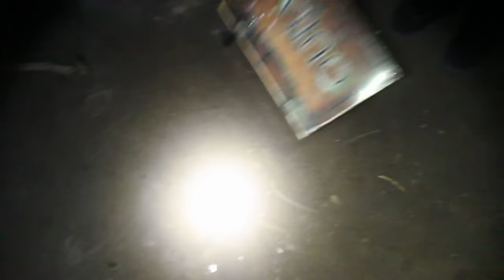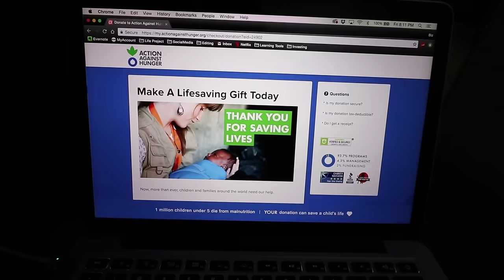EXPLORING THE "ENTRANCE TO HELL" .. (Attacked by Coyotes!)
By far the closest to legitimate danger we've been in for a youtube video... BUT if you wanna see another exploration video lets get this to 50,000 likes!!!